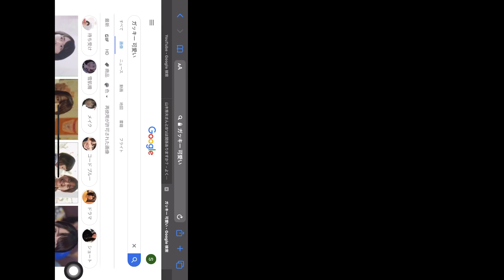iPhoneの裏技！？AssistiveTouchで縦ロック！【iPhone TIPS】【動画#442】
iPhoneの裏技？僕のおすすめ便利設定を教えます！
僕はライブハウスで働いているのですが、例のウイルスのせいで精神衛生が保てなさそうなので、せめてYouTubeに動画でも投稿して建設的なことをしようと思います。

このままだと世間に殺されます。

AssistiveTouchはホームボタンが無くなって余計に使う様になったので研究を重ねています！今回はダブルタップに何の設定を割り当てたら便利かを動画にしました。

さあ、みんなの力を借りて登録者1000人いこうぜwww

ベーシストkoh!shi(こうし)です！

弟と初めて13年？横浜のロックバンド！！
MOMENTS NEVER FADE！！

女ボーカル新バンド！！SEE YOU AT THE TOP！！

動画見てくれて本当にありがとう！！